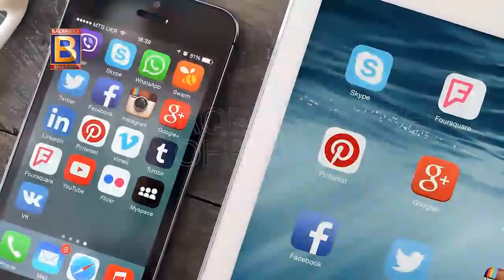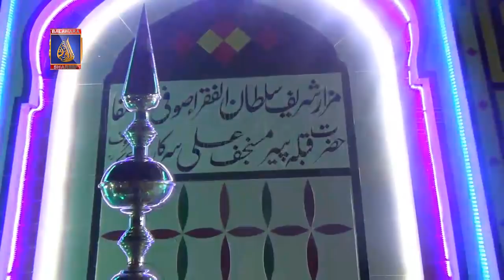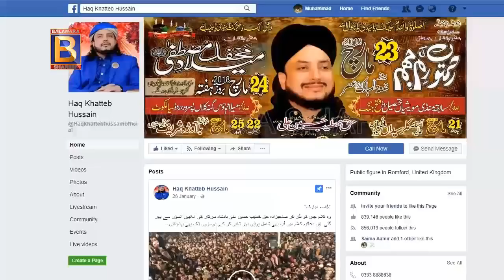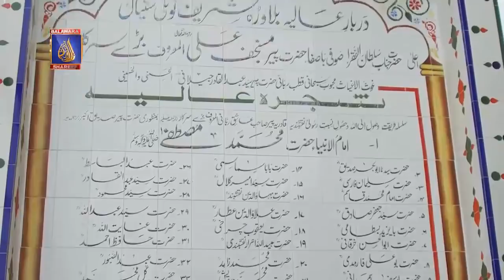بلاوڑہ شریف میں پیروں کی حقیقت کھل گئی Fakes Peers & Enemies of Ummah Exposed at Balawara Shareef